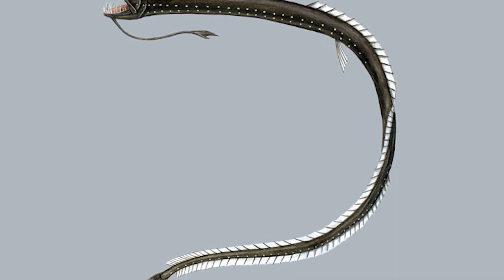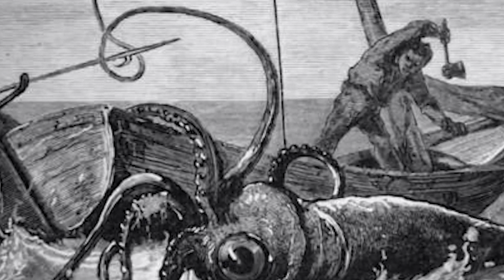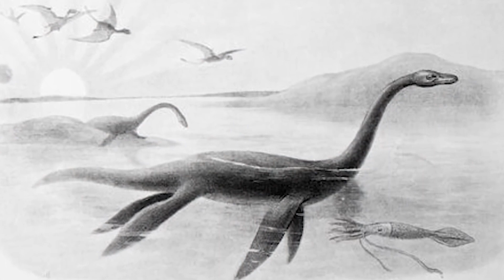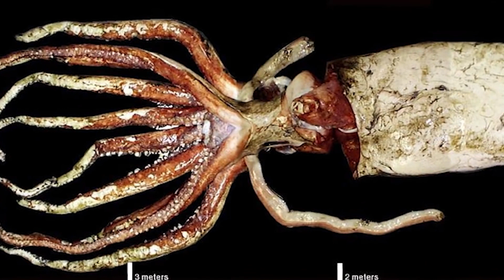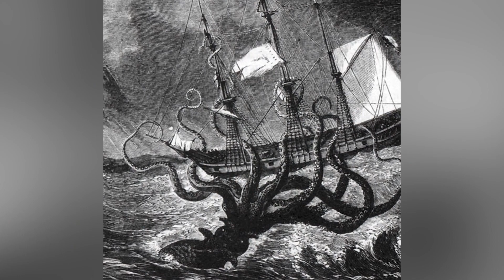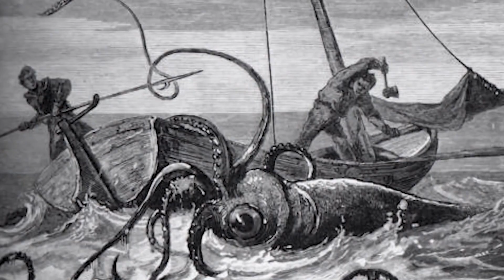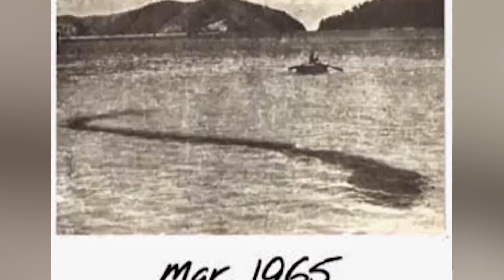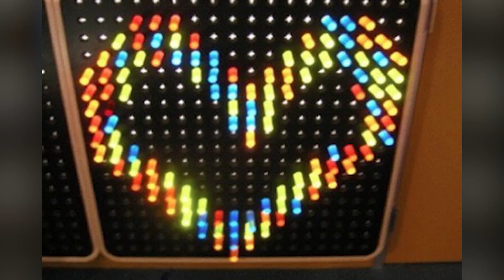The Megalodon Has Nothing On These Scary Deep Sea Creatures - Part 2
In this video, we're looking at some of the scariest deep sea creatures out there. From the Megalodon to the Yeti, these creatures are lurking in the abyss and are more than a little scary! In part 2 of our deep sea creatures video, we're looking at some of the scariest deep sea creatures out there. From the Megalodon to the Yeti, these creatures are lurking in the abyss and are more than a little scary! Be sure to check out part 1 if you missed it, as it covers some of the lesser known deep sea creatures!